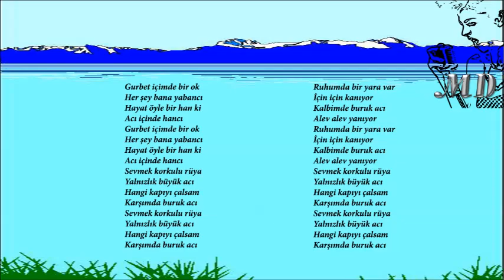BURUK ACI MD